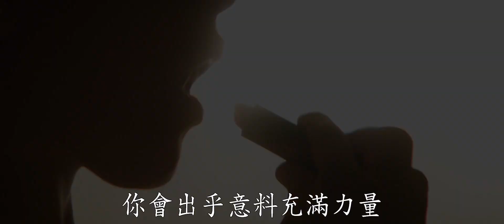[電影預告]《妖爆青春》(暫譯) (Everybody’s Talking About Jamie) 香港版首回預告 (中文字幕）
《妖爆青春》(暫譯) (Everybody’s Talking About Jamie)
 2021年 驚艷登場